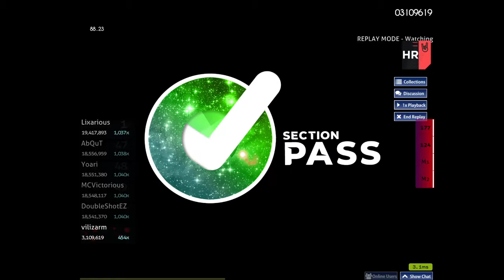Night of Knights [N a s y a's Insane] HR FC 89.96% acc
not really fc cause sliders but yea